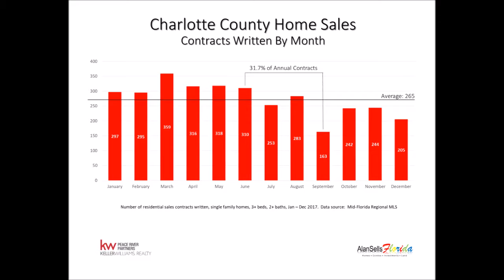AlanSellsFlorida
Real estate news, views and information from the Punta Gorda area of SW Florida.